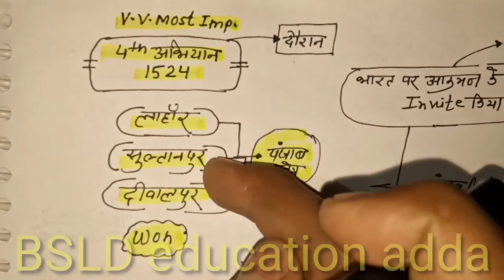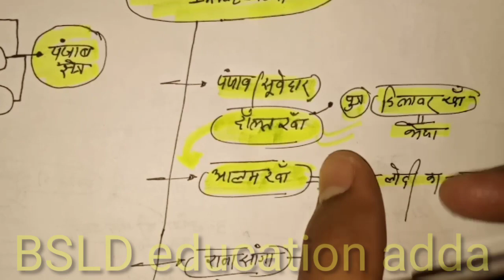MUGHAL SAMRAJYA KI NEEV PART-3 ||BY VIKRAM SIR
MUGHAL SAMRAJYA KI NEEV PART-3
MUGHAL SAMRAJYA FULL KNOWLEDGE PART-3
MUGHAL_SAMRAJYA BY_VIKRAM_ SIR#
ALL COMPETATIVE EXAMS